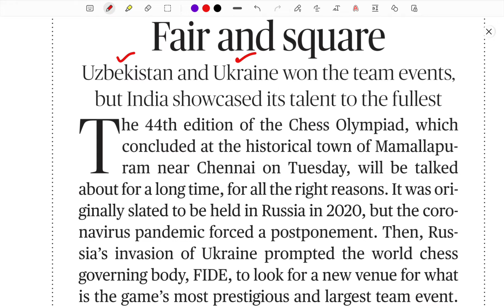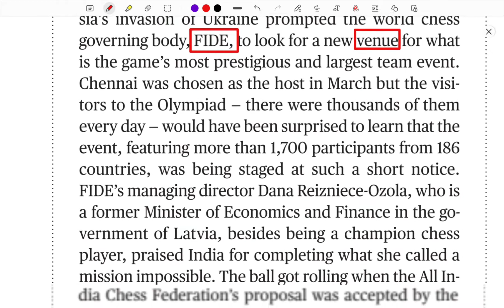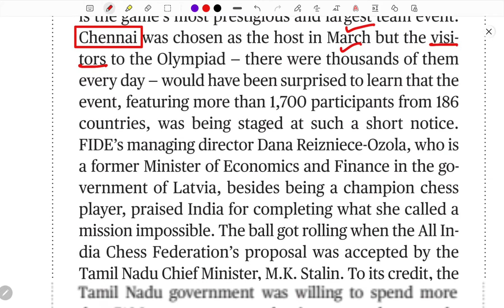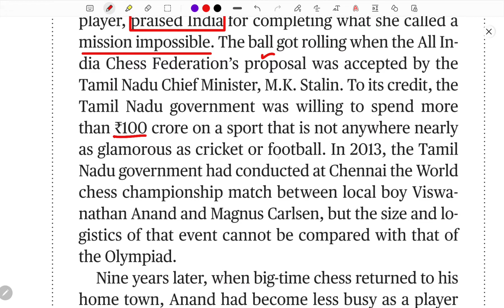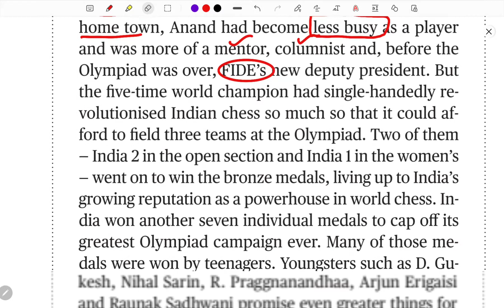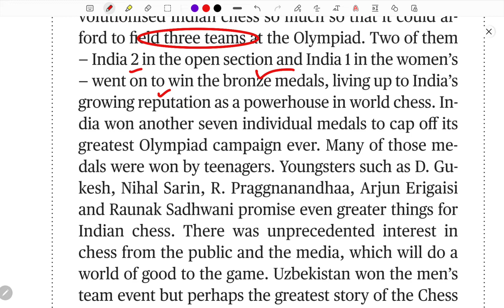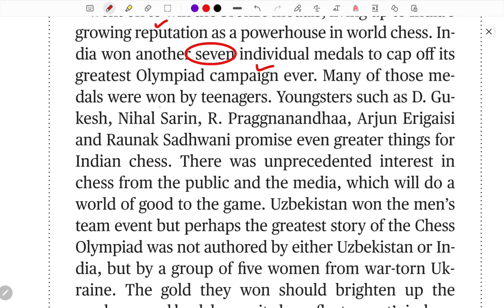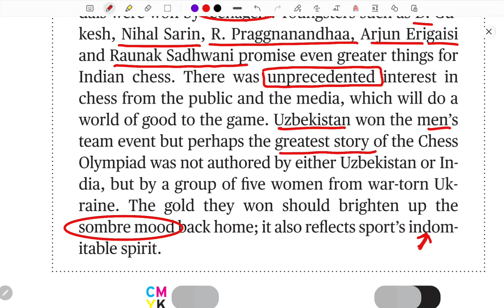chess olympiad | 11 August 2022 | The Hindu Editorial Analysis by SPR Sir (తెలుగు లో) | UPSC | IAS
August 2022 | The Hindu Editorial Analysis by SPR Sir (తెలుగు లో)| parliamentarians | UPSC | IAS